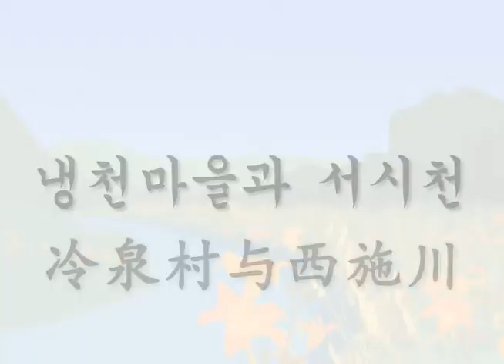구례-냉천마을과 서시천(C)